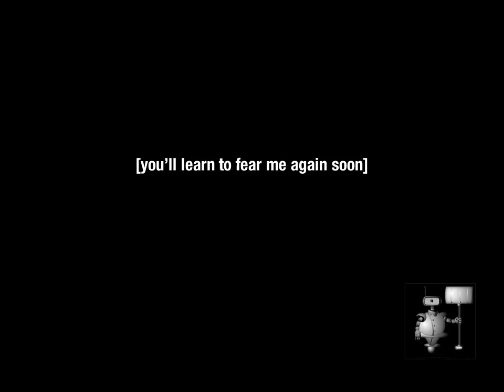Bumper - Avada Kedavra